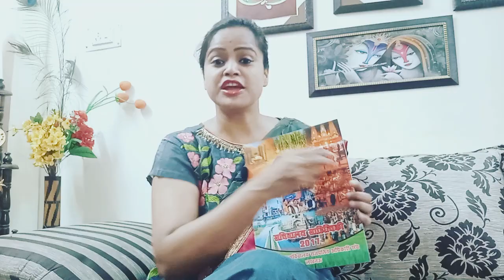यूपी सचिवालय और साहित्य